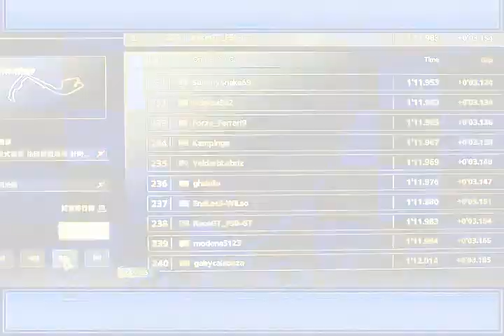2012.05.17 法國蔚藍海岸 計時爭奪賽.flv